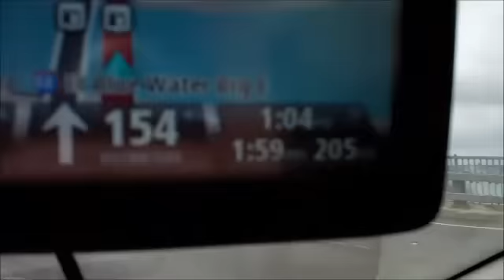2012 Mazda 3 Real Life MPG (gas economy)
After 1,000 miles on 401 and 402 in ON, Canada, and I-69, I-94, I-290 and I-294 in MI, IN, and IL (USA), it's time to verify my gas mileage in the Mazda 3. Typical cruising speed: 115 KM/H or 72 MPH. Transmission: 5 speed manual. Engine: 2.0 L 4 cyl. RPM at the cruising speed: 3,100. Gas: mid-grade, 89 Octane.